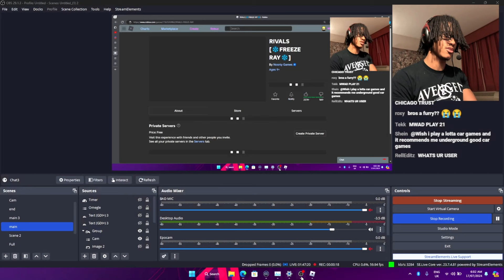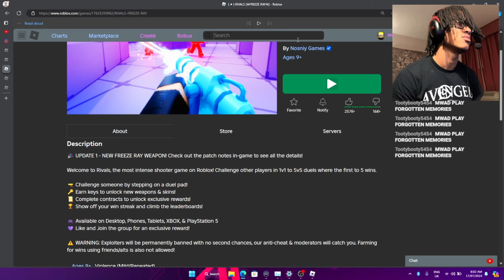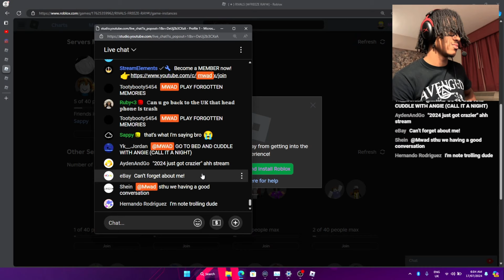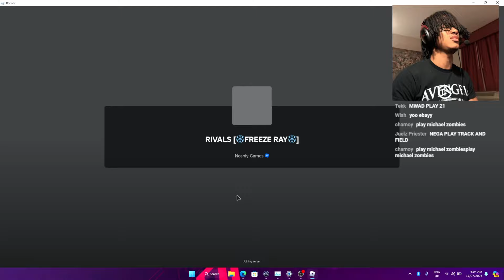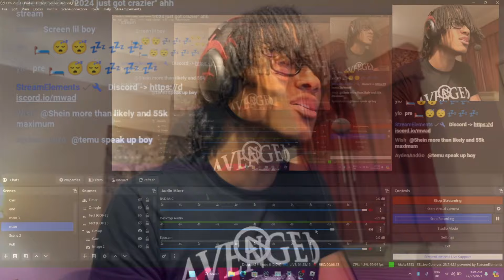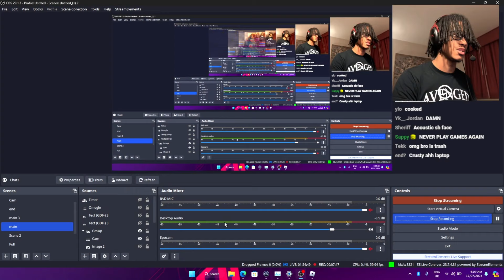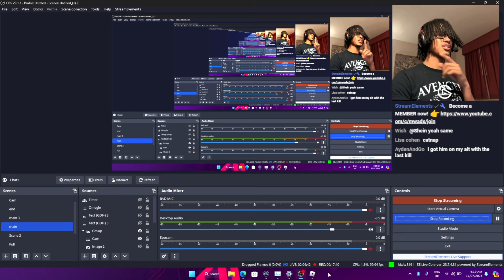I SPENT 24 HOURS ON ROBLOX RIVALS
MM4L 💛 I Played Roblox RIVALS for 24 HOURS on stream and this happened...
👇 FOLLOW ME ON EVERYTHING 👇
💛SECOND CHANNEL: @MWADx @MoreMWAD

👍 500 LIKES!